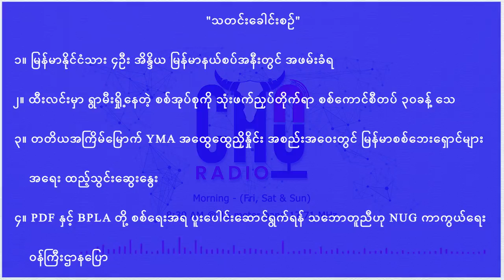The Mindat Post နှင့် Cho Radio မှ (မွန်း) ဘာသာဖြင့် တင်ဆက်ထားသော ပြည်တွင်း၊ ပြည်ပသတင်းဖြစ်သည်။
The Mindat Post နှင့် Cho Radio မှ ပူးပေါင်း၍  (မွန်း) ဘာသာဖြင့် တင်ဆက်ထားသော ပြည်တွင်း၊ ပြည်ပသတင်းဖြစ်သည်။

“သတင်းခေါင်းစဉ်”
၁။ မြန်မာနိုင်ငံသား ၄ဦး အိန္ဒိယ မြန်မာနယ်စပ် အနီးတွင် အဖမ်းခံရ
၂။ ထီးလင်းမှာ ရွာမီးရှို့နေတဲ့ စစ်အုပ်စုကို သုံးဖက်ညှပ်တိုက်ရာ စစ်ကောင်စီတပ် ၃၀ခန့် သေ
၃။ တတိယအကြိမ်မြောက် YMA အထွေထွေညှိနှိုင်း အစည်းအဝေးတွင် မြန်မာစစ်ဘေးရှောင်များအရေး ထည့်သွင်းဆွေးနွေး
၄။ PDF နှင့် BPLA တို့ စစ်ရေးအရ ပူးပေါင်းဆောင်ရွက်ရန် သဘောတူညီဟု NUG ကာကွယ်ရေး ဝန်ကြီးဌာနပြော
themindatpost choradio 30 10 22 Mün 044